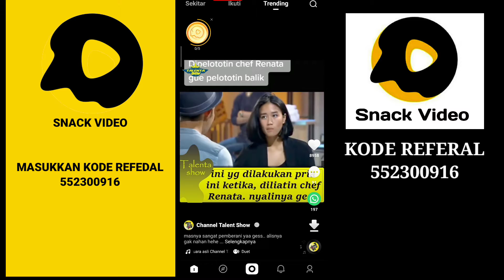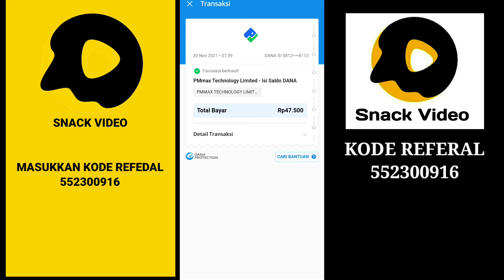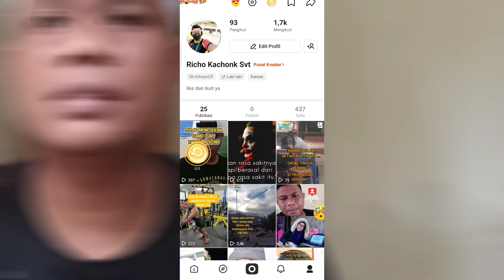TERBARU DAN SANGAT MUDAH !! Snack video penghasil uang dengan mudah SNACKVIDEO dartirahmah..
Apk penghasil uang terbaru snack video terbukti membayar dan sangat mudah tanpa ribet
Link apk snack video

Masukkan kode referal agar koin berputar dan menghasilkan uang dng cepat
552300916